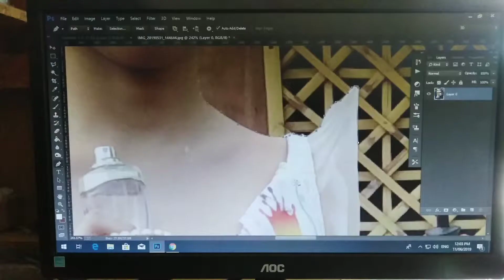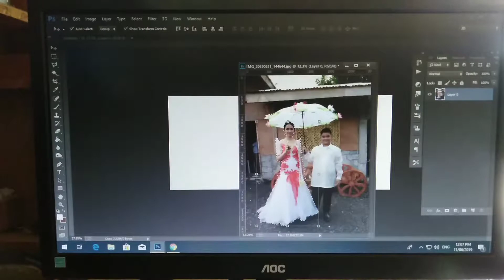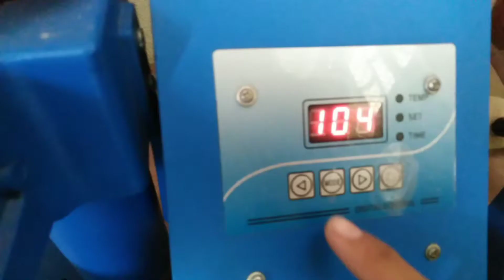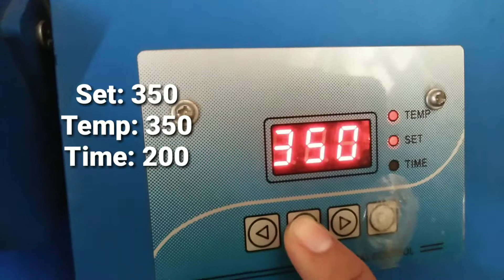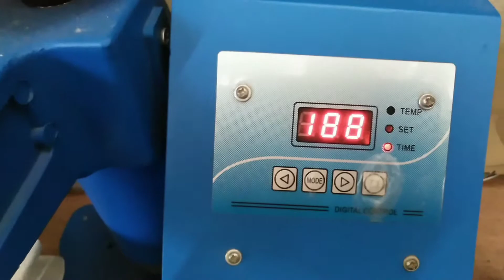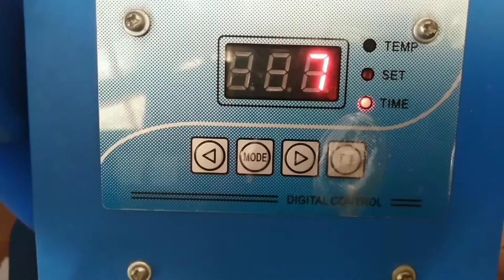PRINT ON MUG